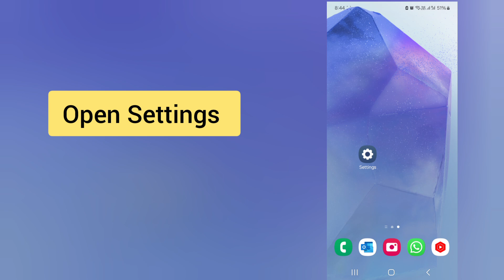How to Protect Mobile from Threats and Suspicious Activity | How To Secure Phone From Hackers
Cover Topic
How to Protect Mobile from Threats and Suspicious Activity
How To Secure Phone From Hackers
How to protect your phone from cyber attack
How can I make my mobile secure
Enable Auto Blocker
How to enable auto blocker
How to turn on auto blocker on Samsung
How to Turn On Auto Blocker On Samsung Galaxy A55
How to activate Auto Blocker On Samsung Galaxy A55
How to turn off Auto Blocker on Android
Auto Blocker Turn On